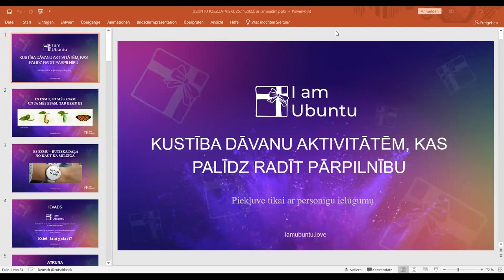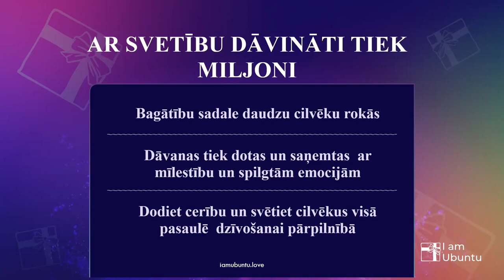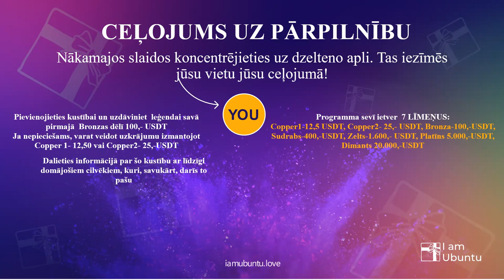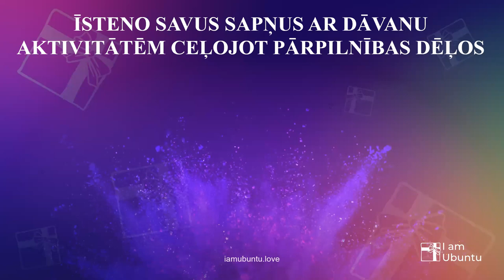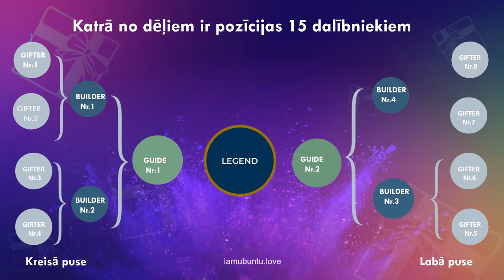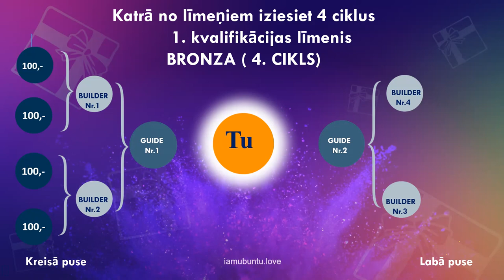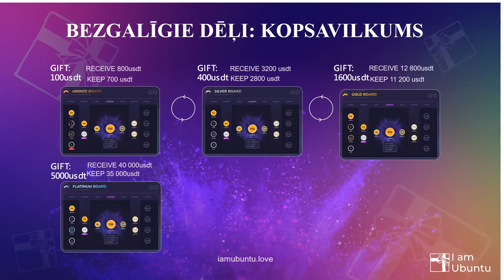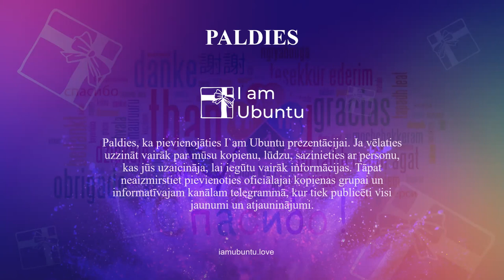ALGORITMA PILNA PREZENTACIJA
Pasaule mostas un mainās..
Aicinu to, kas tagad skatās šo ierakstu.. ❤️🤍
Pasaule mostas un mainās.. Mēs visi to redzam un jūtam intuitīvi ✨
Kā jums patīk ideja kļūt par daļu no kopienas, kurā galvenā vērtība ir cilvēciska komunikācija, pateicība un vēlme palīdzēt viens otram? 🤗
Kā jums patīk ideja, ka jūs varat kļūt par cilvēku ceļvedi, dot viņiem iespēju un radošuma brīvību?
Kā jums patīk ideja, ka jūs varat saņemt naudas dāvanas no visas pasaules, atrodoties jebkurā pasaules vietā? DALĪŠANĀS un runājam par domubiedru kopienu, kas kopā dodas jaunā pasaulē, neatkarīgi no politikas, krīzēm un ārējiem apstākļiem ❤️
Jūs varat nokļūt realitātē, kur sapņi piepildās! Kurā tu realizē visus savus lūgumus un kļūsti par savas Dzīves autoru! Kurā tu modini savu radošumu un atklāj dabai piemītošo potenciālu ✨🤍
Visums, kā tas varētu būt labāks?
Parādi man 🙏
Mēs esam cilvēku kopiena, kas ir piepildīta ar pārpilnību un dzīvojam līdzsvarā starp materiālo un garīgo 💵🧘🏼
Vai tas Tevi uzrunā?
Man tas patīk 🔥
Ja tu jūties tāpat kā es, pievienojies mūsu kopienai izjūti garīgo attiesmi vienan pret otru❤️ Kopā mēs mainīsim mūsu un cilvēku dzīves uz planētas uz labo pusi 🌎